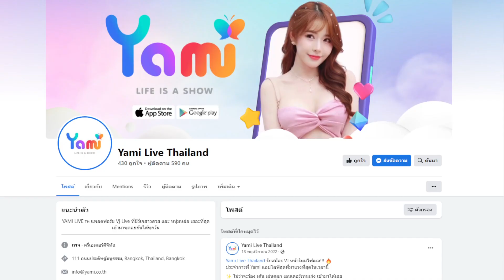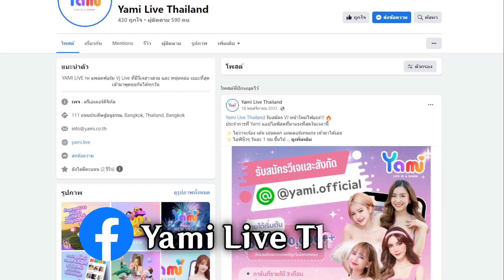ไกด์กิจกรรม "โรงละครกระดาษ" | ตอน ผู้กล้าเครางาม หวนคืนสู่บ้านเกิด ฉากที่ 1-3 | Genshin Impact 3.4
Yami Live แอปไลฟ์ Gen ใหม่ที่โดน ... ทุกคน!
ดาวน์โหลดได้แล้ววันนี้ที่ Appstore และ Google Plays

Timestamps
00:00 INTRO
00:23 หวนคืนสู่บ้านเกิด - ฉากที่ 1
00:50 หวนคืนสู่บ้านเกิด - ฉากที่ 2
01:07 หวนคืนสู่บ้านเกิด - ฉากที่ 3

[フリーBGM DOVA-SYNDROME / FREE BGM DOVA-SYNDROME]